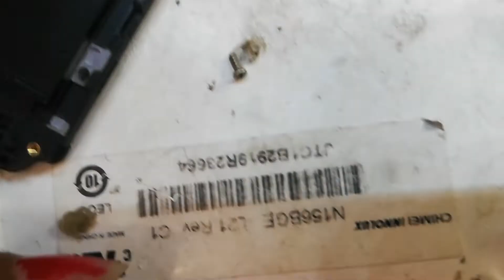samsung j7 nxt charging error charging j701 jumper way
Samsung j701 battery temperature to low solution